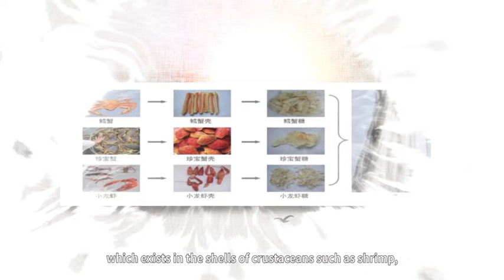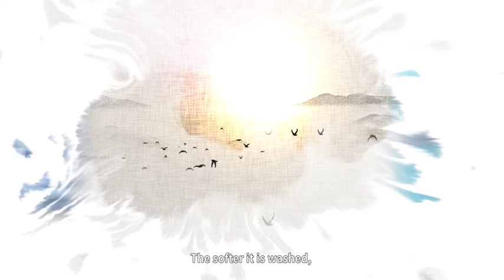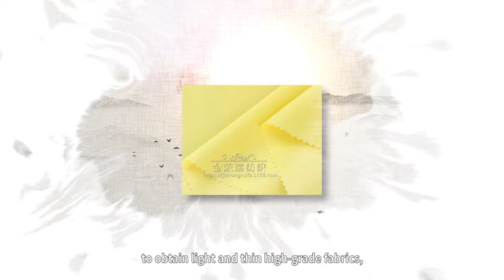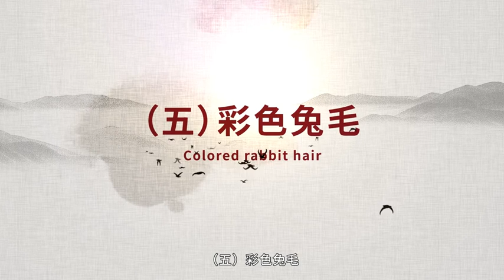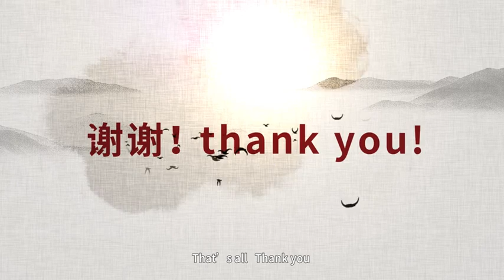Introduction to New Textile Materials - Chitin Fiber, Modal Fiber, Other New Fibers Milk Fiber,...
► Full Playlists "New Textile And Garment Materials 新型纺织服装材料"